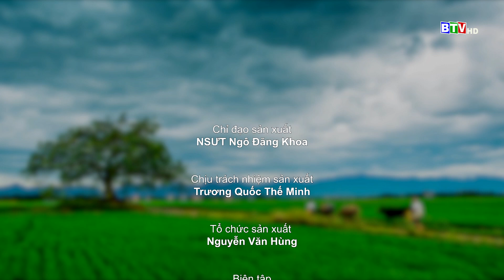[BTV] - Hiệu quả từ việc áp dụng nuôi tôm trong bể nổi Composite | Tam nông bốn nhà - 02.06.2022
+ Vụ hè thu ở thôn Dân Hiệp - Thuận Hòa chậm phát triển
+ Xen  canh cây trồng cho thu nhập khá
+ Hiệu quả từ việc áp dụng nuôi tôm trong bể nổi Composite